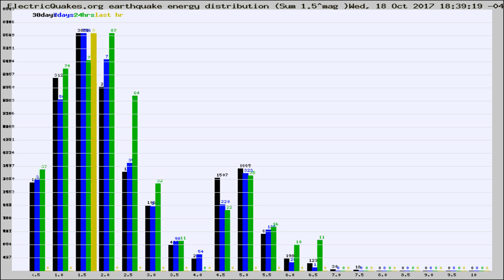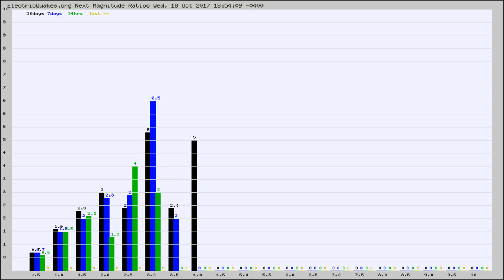Todays_Hourly_World_Earthquake_Statistics_from_ElectricQuakes.org_10-18-17+19:02:01